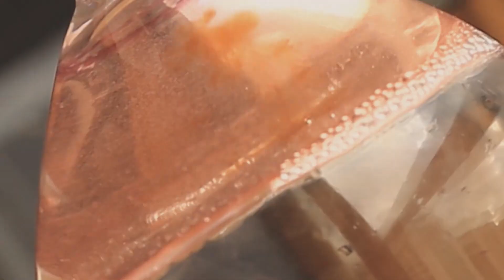"Black Love" (2020) de Ana Catarina Ribeiro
Ana Catarina Ribeiro
“Black Love”, 2020
Vídeoclip, 3'43''

É um projeto caseiro, realizado com as restritas ferramentas possíveis de nossas casas numa condição de isolamento. O estilo "trap house jazz" característico do artista, combinado com o tema romântico da música servem de inspiração para este videoclip integral, em que explora silhuetas de objetos domésticos convertendo essas imagens em figuras voluptuosas.

Vídeo integrado na mostra coletiva online - Videoarte, Cinema e Videomapping MULTIPLEX '20, pelos alunos finalistas do curso Comunicação Audiovisual e Multimédia da ULP - Universidade Lusófona do Porto.

09 de Junho e 12 de Junho
Local: Espaço MIRA online (Facebook, YouTube, Instagram e Site) e CAM online (Facebook, YouTube e Instagram) Link para participar da inauguração
Reunião: 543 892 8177 Senha: 3FCnYt

ENTRADA LIVRE!